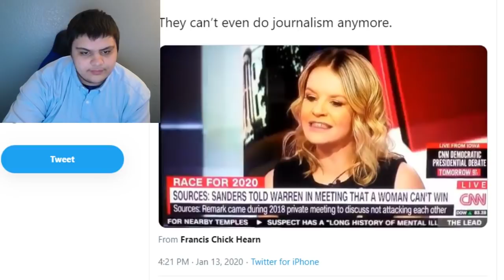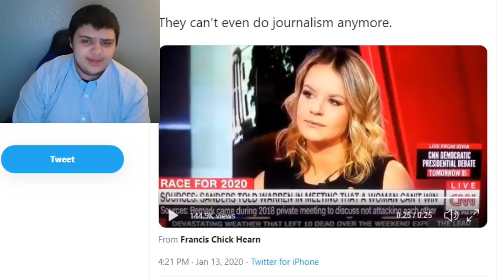CNN Pundit SMEARS & LIES About Bernie Sanders, Says He's "Had A Gender Problem"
A CNN guest claimed that Bernie Sanders has had a "gender problem" and that is the reason why the claim by Elizabeth Warren that Bernie Sanders stated that "a woman can't win in 2020" could be legitimate. This is another example of horrible journalistic ethics by a CNN guest, as she is completely making stuff up based on other made up stuff.

Ethereum: 0x7699AE5E4A4b491Cf2cF3dAc3EE14Adf8c29b438